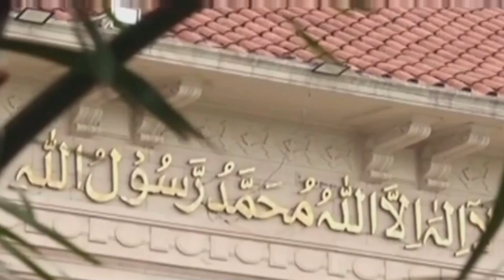Imran Khan Big Surprise Ready | Assemblies Dissolved | PMLN Govt In Danger ?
imran khan
bol news
shehbaz sharif
latest news
pti vs pdm
news updates
pti news
live news
assemblies dissolved
pakistan news
shehbaz sharif today news
pakistan breaking news
news headlines
pti today news
imran khan surprise to pdm
breaking news today
bol live
headlines
headlines news
breaking news
pmln govt in danger
imran khan big plan
imran khan speech
17 december
imran khan jalsa
imran khan breaking news
pti
pmln
imran khan big surprises
imran khan big surprise
imran khan long march
shehbaz govt
national assmbly
shehbaz government
elections
govt message
imran khan surprise
pti meeting
arif alvi
pmln govt in trouble
shehbaz sharif news
imran khan big decision
dunya news
imran khan message